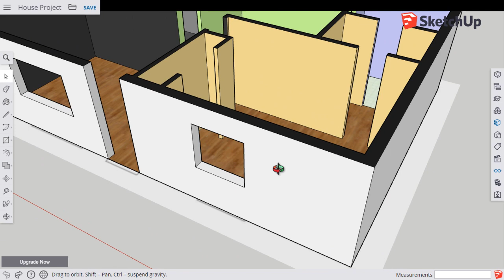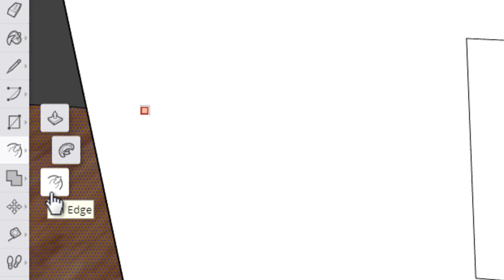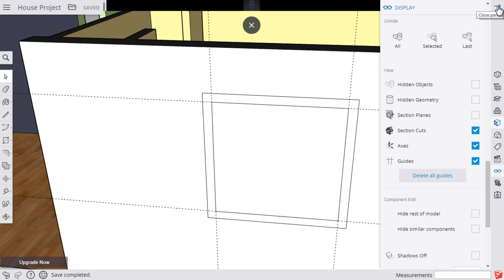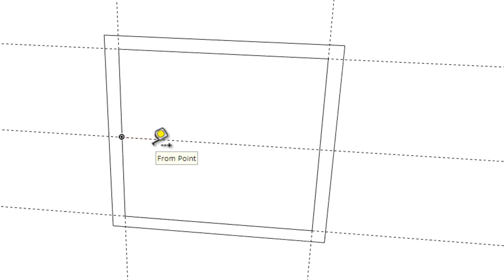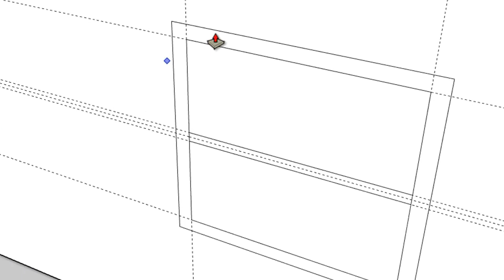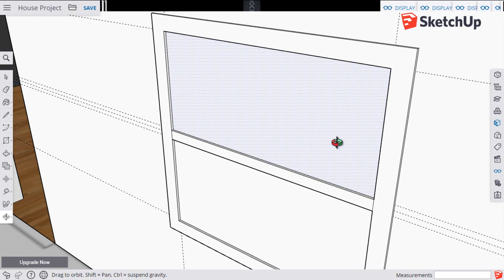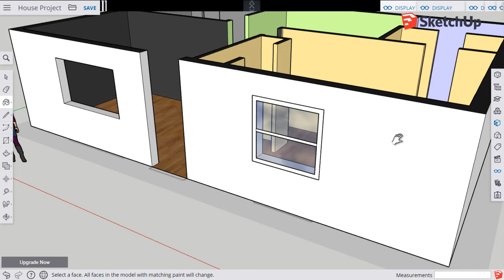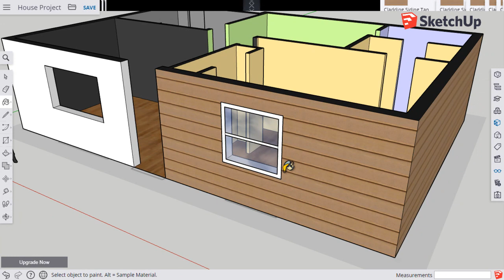SketchUp House 7 - Exterior Walls & Windows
Add windows to your house and paint those exterior walls!

0:31 Create windows
6:18 Add exterior texture (brick,siding)

Step-By-Step Instructions for Creating a model house in SketchUp for Mr. McNally's 7th grade Technology Education classes at Hackett Middle School in Albany, New York.